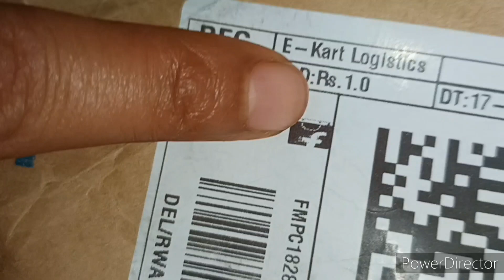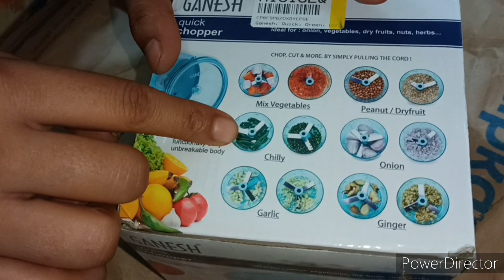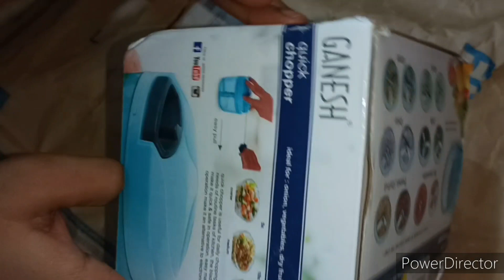1₹ me etana acha product mileage kabhi nahi socha tha🤨 पर flipkart ने सच कर दिखाया।।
1₹ me etana acha product mileage kabhi nahi socha tha🤨 पर flipkart ने सच कर दिखाया।।